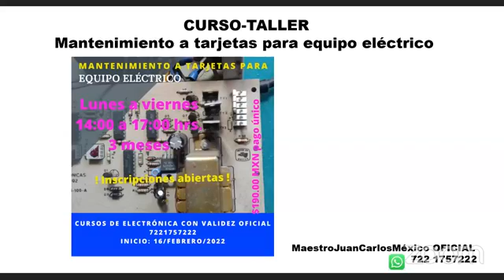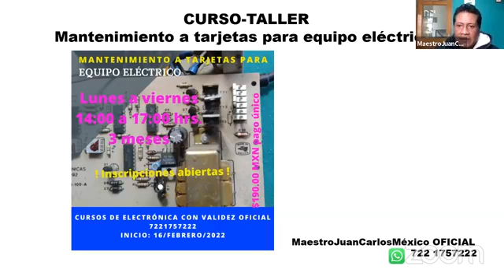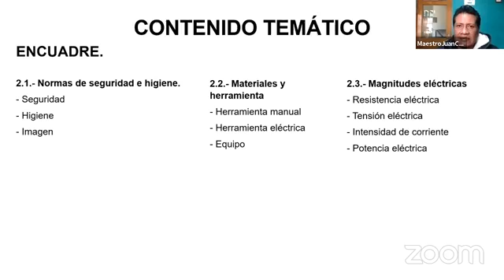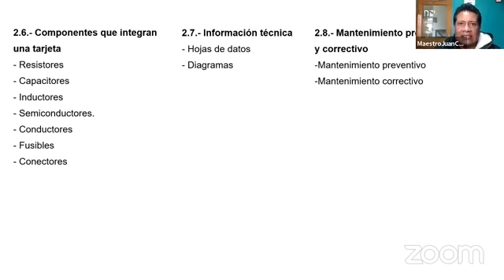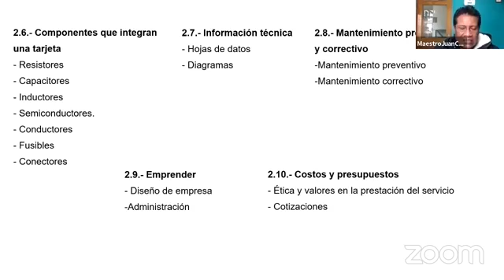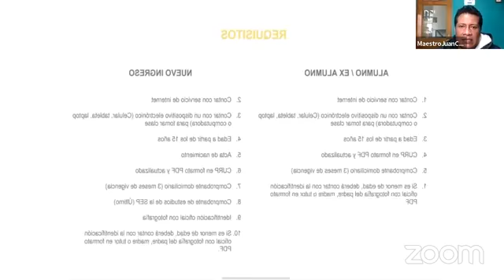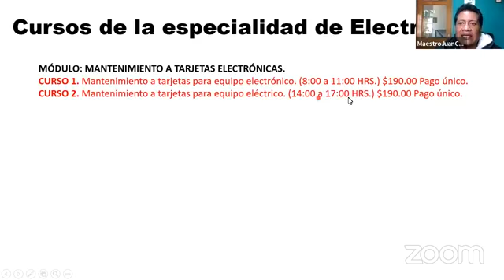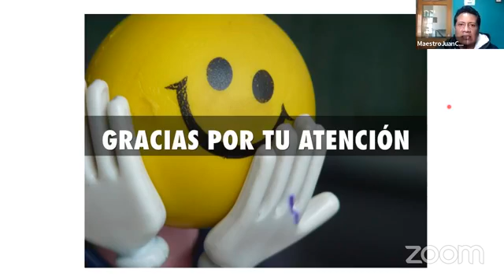Curso taller de MANTENIMIENTO A TARJETAS PARA EQUIPO ELÉCTRICO